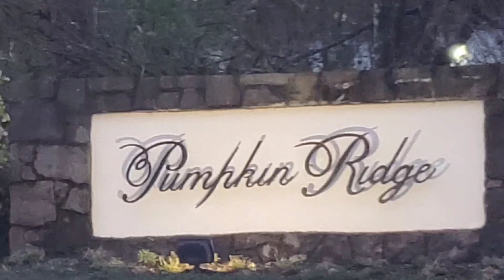Ghost Creek front 9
First time at this course, and it was worth the money!